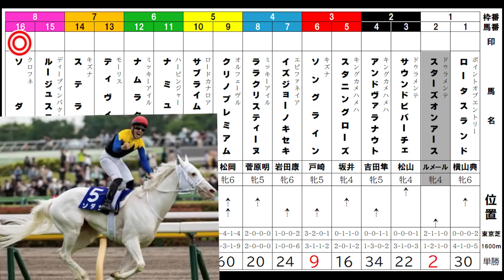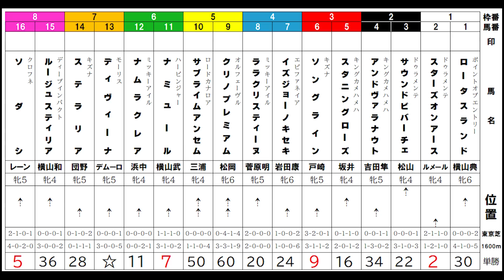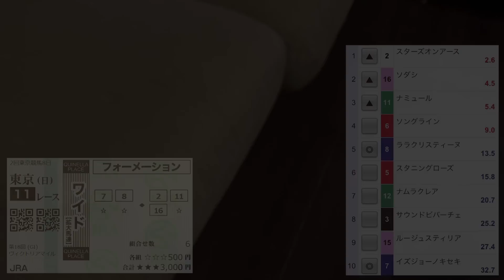【ヴィクトリアマイル】スターズオンアースを負かすならこの馬！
一筋縄ではいかない古馬牝馬のマイル決戦！
１番人気は②スターズオンアース。
でも久しぶりのマイル戦と出遅れが響きませんか？
馬券はワイド１点買い！
そろそろ的中を！